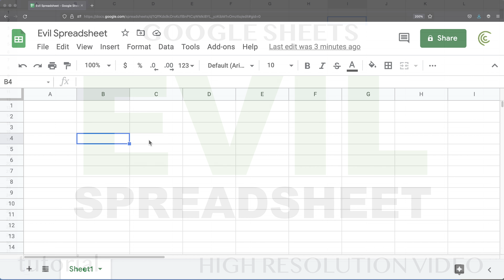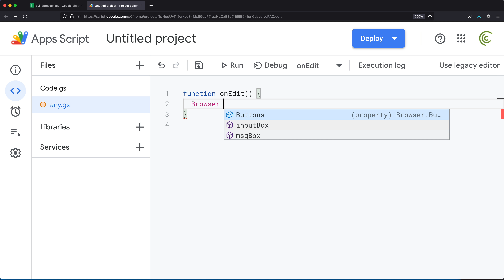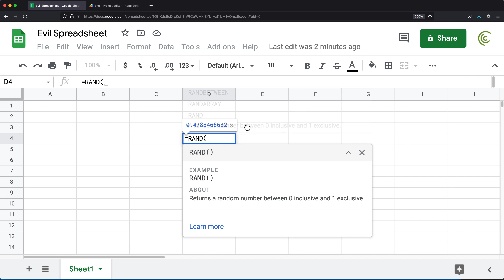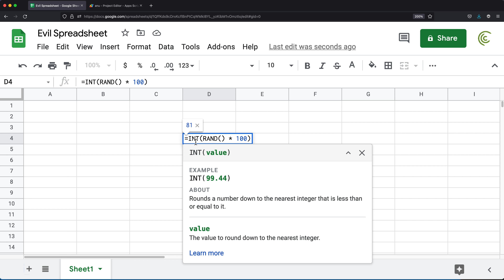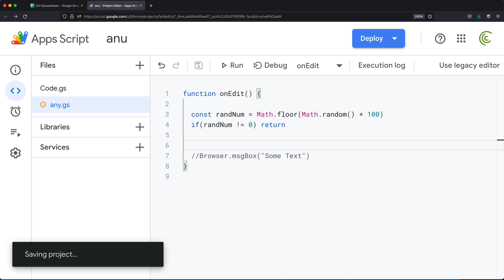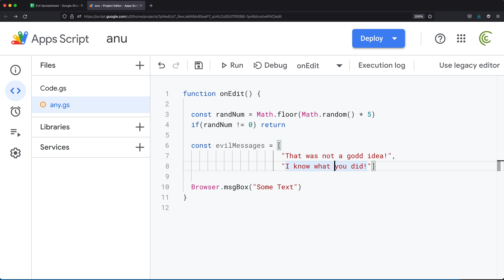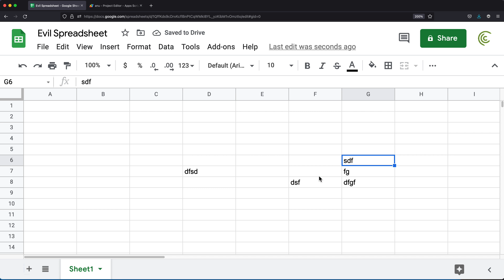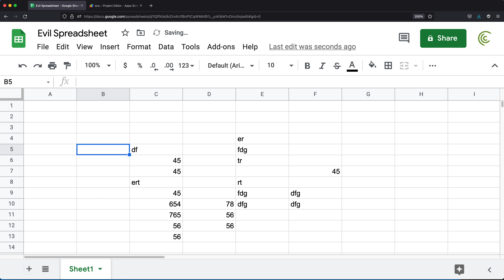Evil Spreadsheet - Google Sheets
Google Sheets, evil spreadsheet.